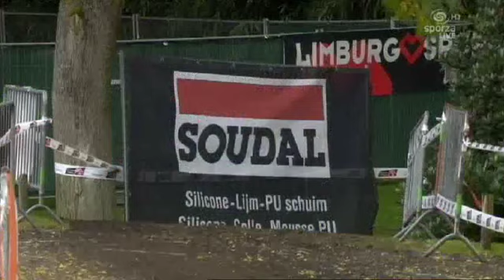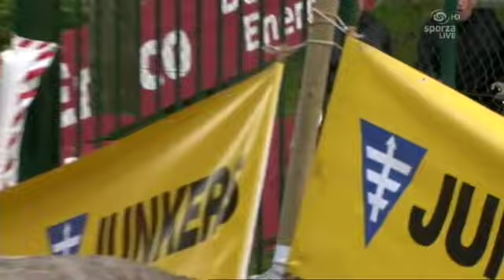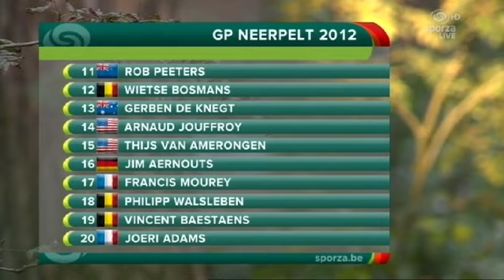Cyclocross Veldrijden 2012 GP Neerpelt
A great race on a fast, wonderful, technical course run at high speed.